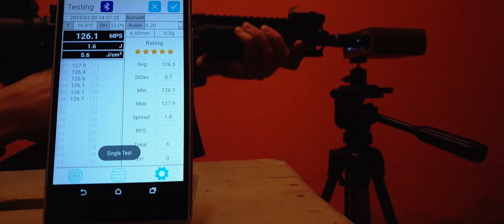Specna Arms SA-A04